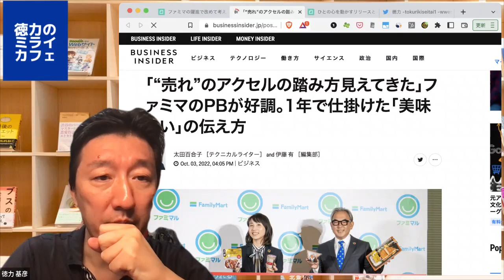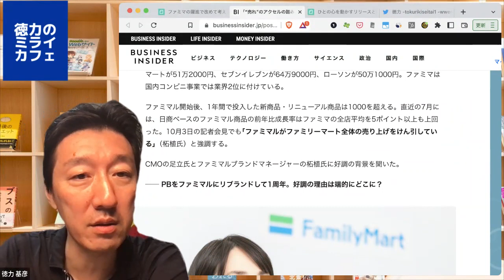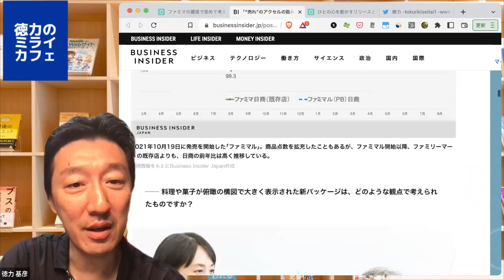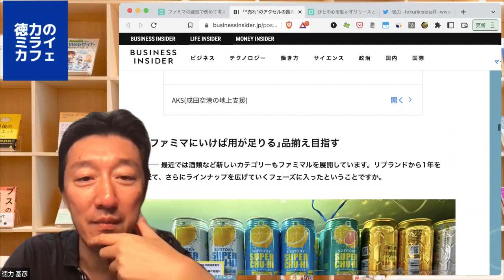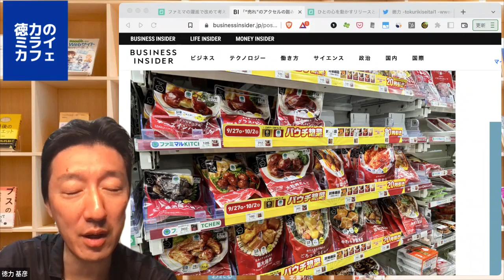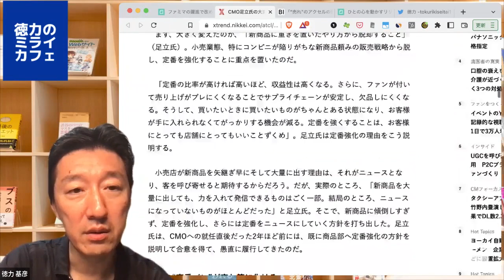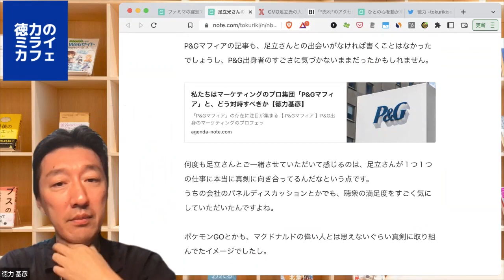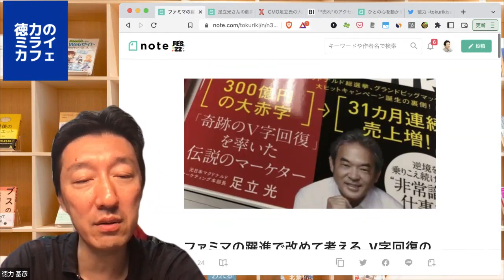ファミマの躍進で改めて考える、V字回復の立役者足立光さんの凄さ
「未来を楽しく想像する」をテーマに、自分が書いた記事の裏話をご紹介してます。

■ファミマの躍進で改めて考える、V字回復の立役者足立光さんの凄さ｜徳力基彦（tokuriki）｜note